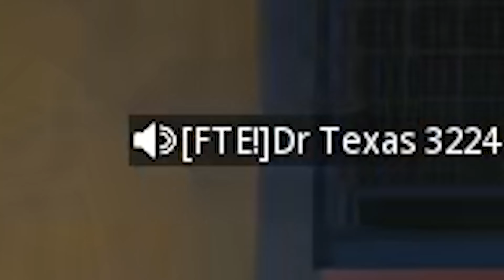The Book of Morsmon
00:00 Intro
00:32 Highlights

Billie Eilish - BIRDS OF A FEATHER (Instrumental)